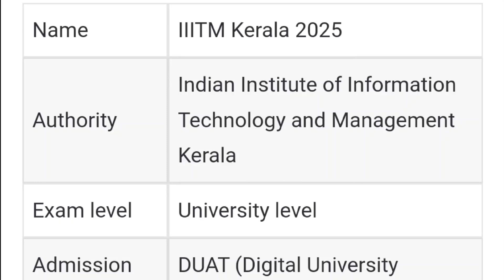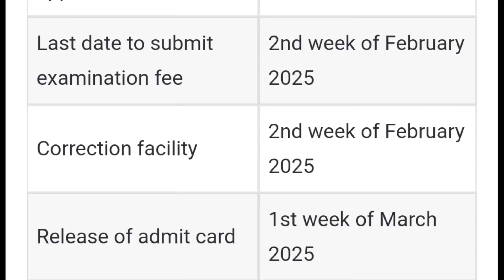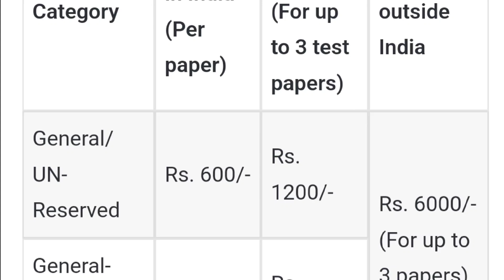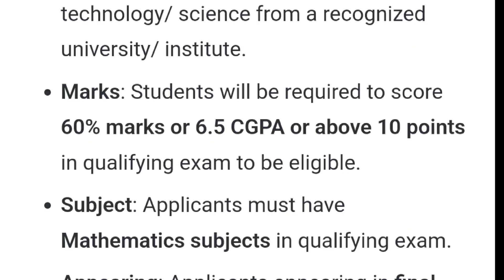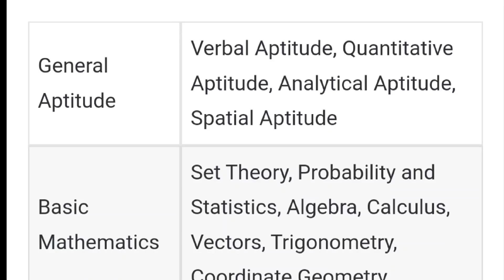IITM Kerala 2025 - Application form, Eligibility Criteria, Exam Date, Syllabus, Counseling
IITM Kerala 2025 Full Details Explaination by multi degree education.

Is video me ham aapko IITM Kerala 2025 ki details dene waale hai.